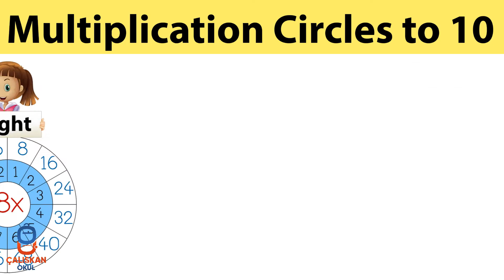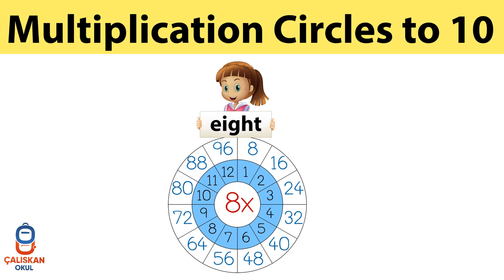Multiplication Circles: Secrets to Faster Math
Learn the secrets to faster math with multiplication circles! This simple technique will help you improve your multiplication skills in no time.

Multiplication Circles To 10